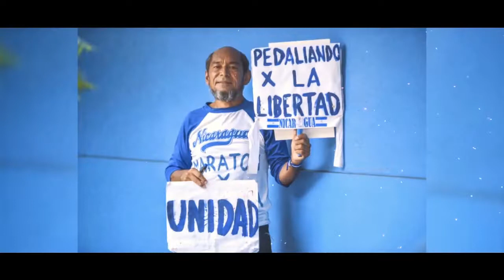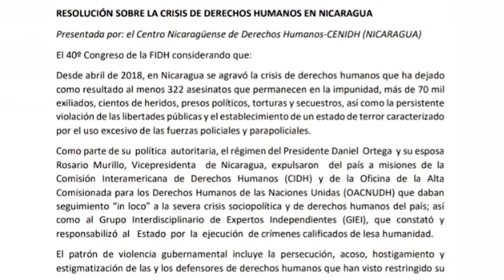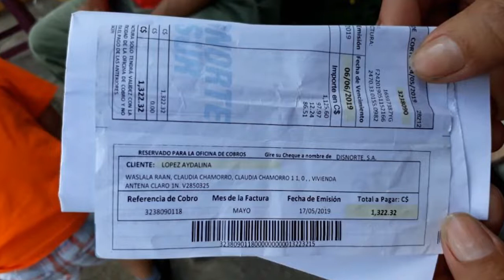NOTICIAS LIVE MIERCOLES 23 DE OCTUBRE 2019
🔴 TITULARES

✅ CPDH ha recibido más de 6 mil denuncias

✅ Movimiento Campesino de Nicaragua envía mensaje de solidaridad a Bolivia

✅ Indígenas ecuatorianos suspenden diálogo con el gobierno